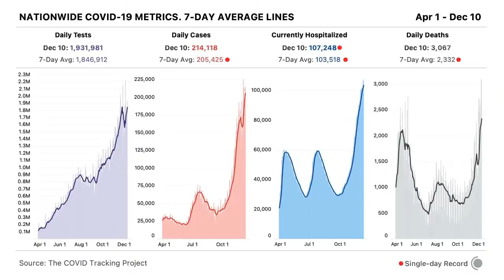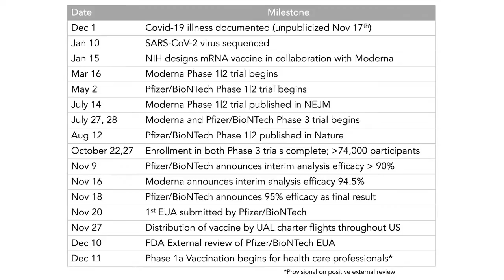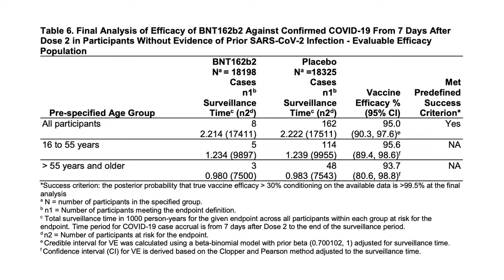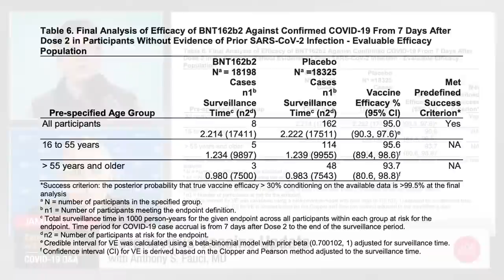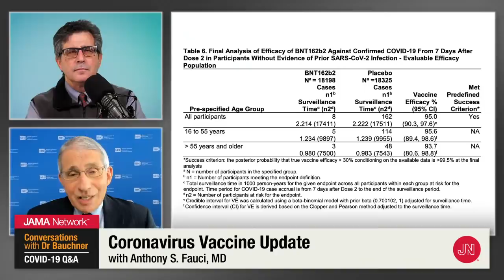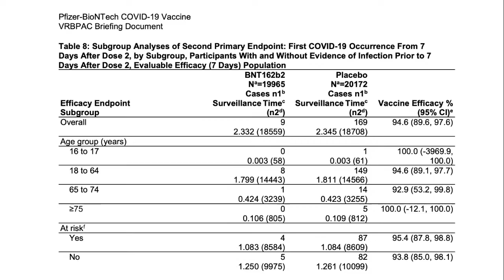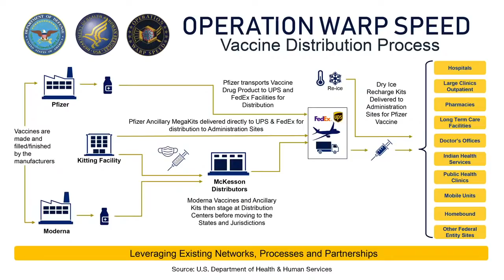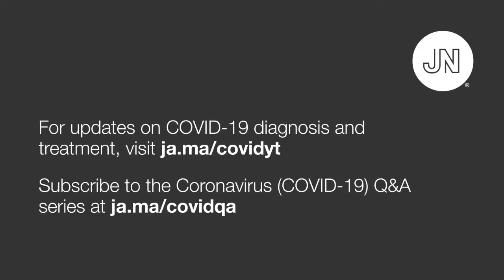Coronavirus Vaccine Update With Anthony Fauci – December 11, 2020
Anthony S. Fauci, MD returns to JAMA's Q&A series to discuss the Pfizer/BioNTech and Moderna vaccines: the public data, deliberations at Thursday's FDA Advisory Committee meeting, and prospects for an agency emergency use authorization designation, licensure, and rollout. Recorded December 11, 2020.

Topics discussed in this interview:
0:00 Introduction
0:34 COVID-19 numbers update
4:10 Role of religious leaders
6:13 Novel vaccine platforms
8:57 Vaccine data overview
9:52 Preventing disease vs preventing transmission
12:15 What we know from other vaccines
13:35 Data on the elderly and teenagers
16:35 Severe allergic reactions
19:12 US capacity to vaccinate
22:08 Immunosuppressed and cancer patients
23:18 Vaccination timeline
23:51 Working with multiple administrations
27:40 New appointments for CDC and Surgeon General
29:38 Would Dr Fauci himself be vaccinated
31:23 Happy upcoming birthday to Dr Fauci